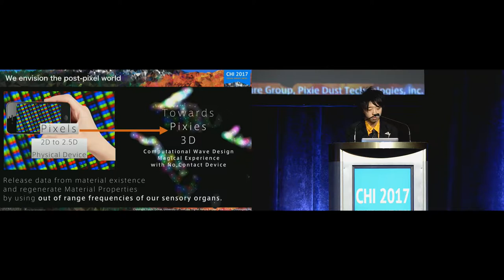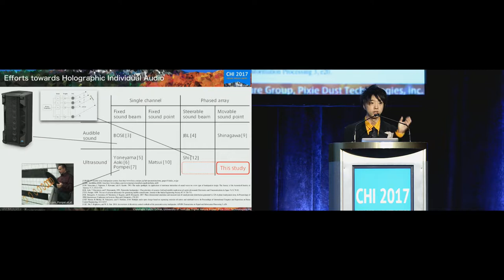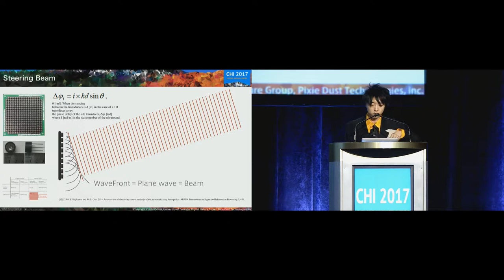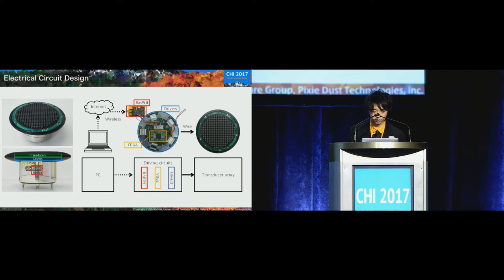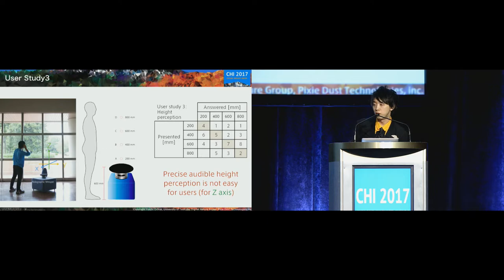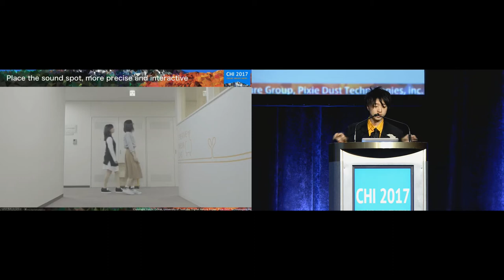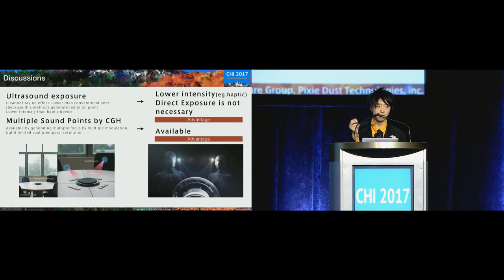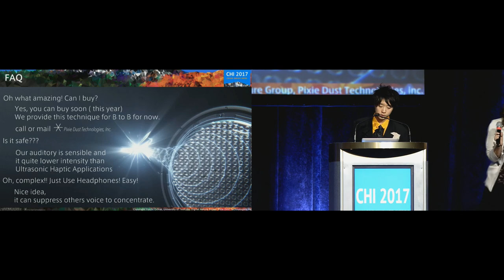Holographic Whisper: Rendering audible sound spots in three-dimensional space by focusing ...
Holographic Whisper: Rendering audible sound spots in three-dimensional space by focusing ultrasonic waves
Yoichi Ochiai, Takayuki Hoshi, Ippei Suzuki

Session: Sound of Music

Abstract
We propose a novel method of spatial audio rendering using ultrasound. An ultrasonic phased array generates one or more focal points in air, and they act as point sources of audible sound when the ultrasound waves are modulated. Our sound-point loudspeaker has two major advantages over conventional ultrasound-based sound-beam (superdirectional) loudspeakers. The higher audience selectivity means that our sound-point loudspeaker can deliver sound to the ears of the target person, whereas a sound-beam loudspeaker delivers sound to not only the target person but also other persons standing in the same direction. The other advantage is lower exposure to ultrasound; while an audible sound beam travels along an ultrasonic beam in a soundbeam loudspeaker, audible sound can be heard along the direction perpendicular to the ultrasonic beam in our soundpoint loudspeaker. This paper reports the principles of our sound-point loudspeaker, prototype construction, evaluation, and applications.